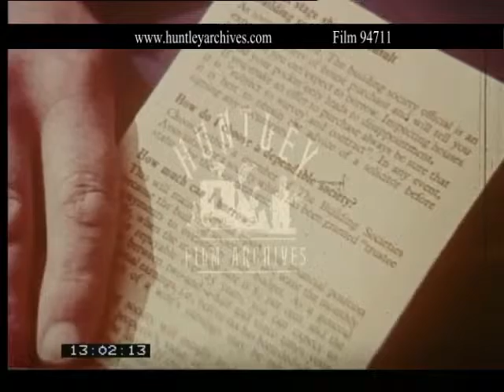Richard Beckinsale in Building Societies promotion. Archive film 94711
Light-hearted comedy that shows how a young couple find a house and arrange a mortgage through a Building Society despite many doubts.  Continued from film 94710 and continues in film 94712
During this sequence they discuss the pros and cons of renting a home or living with mum, as a home of their own seems out of the question until Fanny Brown suggests it.  Richard Beckinsale just cannot see how they could possibly afford it and then there is the deposit.
Whilst this is all going on a middle-aged couple talk about saving money for a holiday of a lifetime and eventually mention a building Society.  Ken Jones (Building Society Manager) keeps popping up in various guises during the discussions to counter the wrong impressions that both couple have.